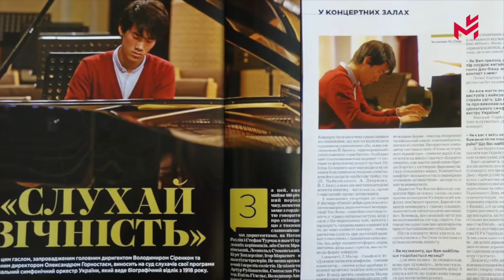【新闻简讯】“音乐无止境，创新、突破永远在路上”新科肖邦钢琴大赛冠军刘晓禹将与首尔爱乐乐团合作，开启亚洲巡演之旅